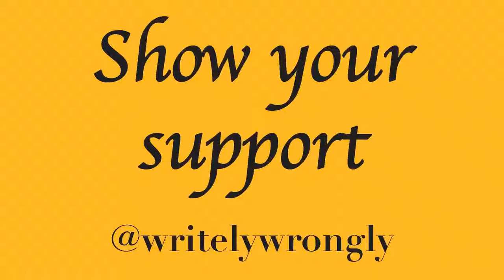Stomping Grounds 2019 Predictions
Let's kick ass and take names...and predict wrestling match outcomes! Please post your own predictions in the comments and if you score higher than me you could win a free prize.